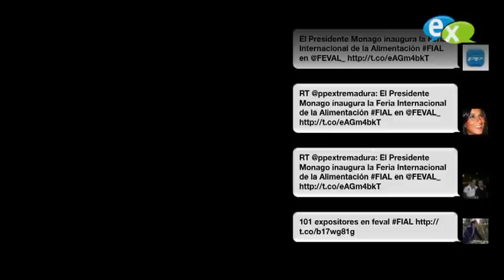Victor Píriz - Director General Fundecyt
Director General Fundecyt